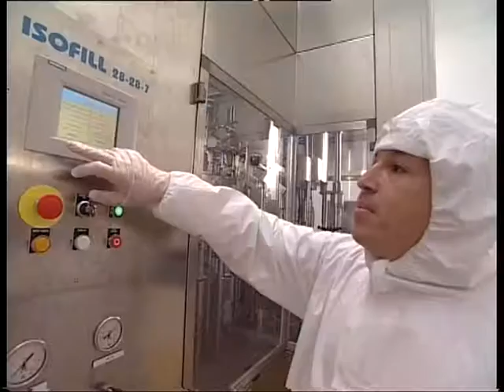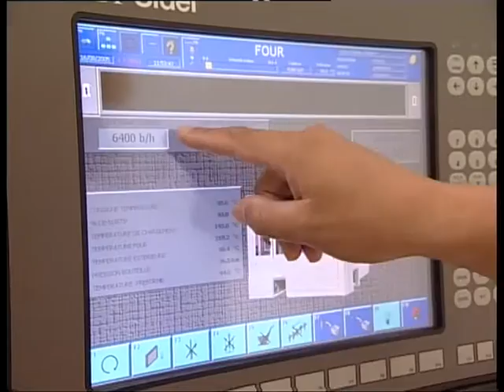Lancement de l'Australine (août 2005)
(copyright ADIR-RFO, août 2005)